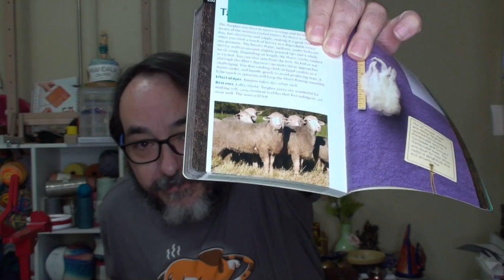2023 Fiber Study - Targhee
Today we work with our next sample in the Global Sampler from Hearthside Fibers.

Our fiber this week is the "Targhee" breed.

Hearthside Fibers - Global Sampler